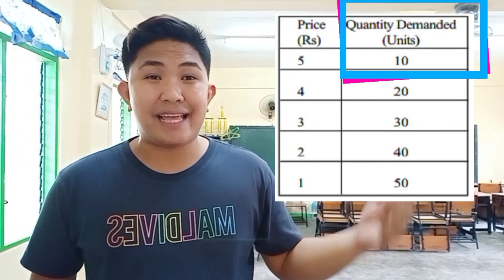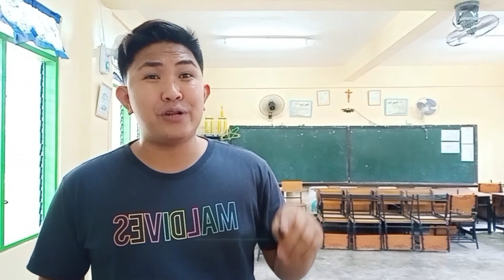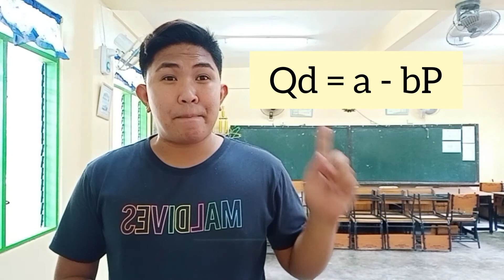Konsepto ng Demand (Part 1)